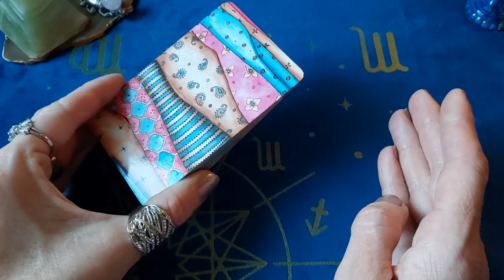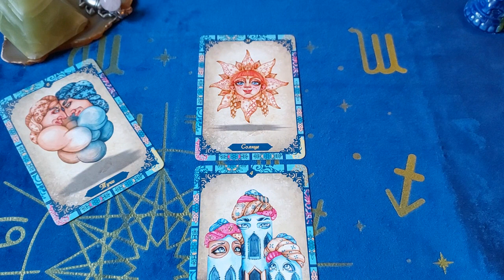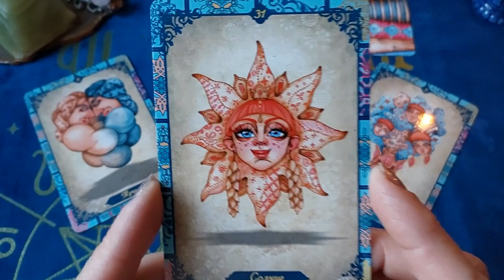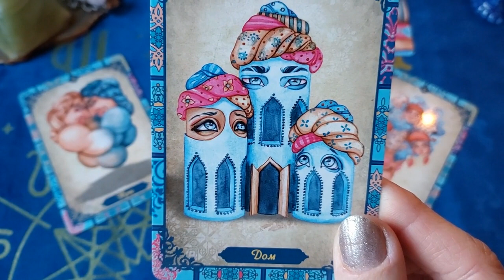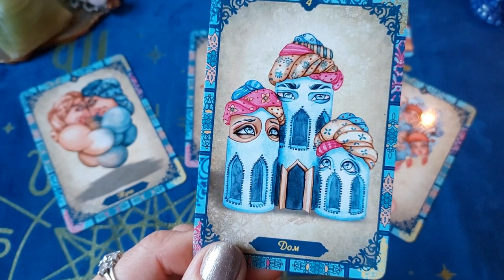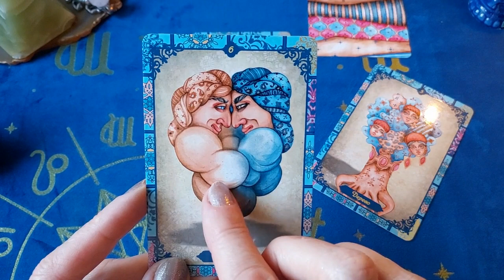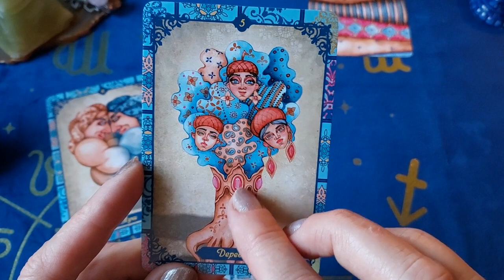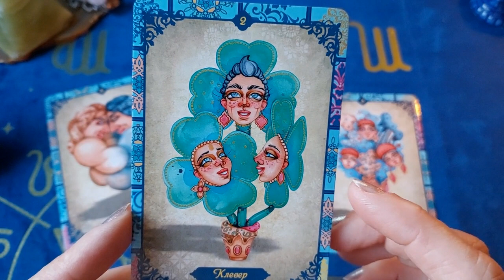🎁🎀РАСКЛАД ТАРО МОЕ🎇🍀ЗАВЕТНОЕ ЖЕЛАНИЕ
или
☘Приглашаю всех желающих, кто интересуется саморазвитием, самопознанием и улучшением свой жизни, всех, кто открыт к познанию нового, на свой Авторский курс "Я - Автор своей судьбы". Курс разработан и опирается на философию Герметизма, с использованием уникальной авторской методики "Формула души", базовых знаний сакральной геометрии, оккультных знаний по Астромагии и Таро.

- регистрация на курс “Таро на Салфетках”

🔔🔆Приглашаю посетить наш сайт⏩ Там вы найдете много ⚡полезной информации и получите 🎁Подарки🎁. А также, у Вас будет возможность узнать ✡Свою Миссию ✡или ☸Предназначение☸! Добро пожаловать⏩